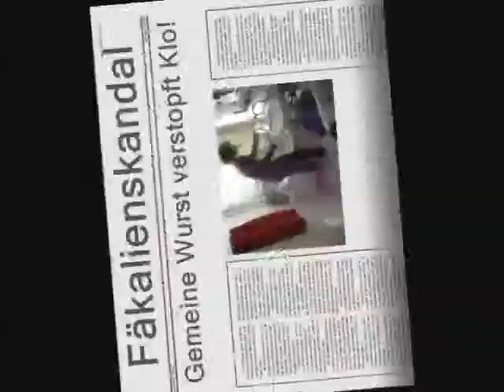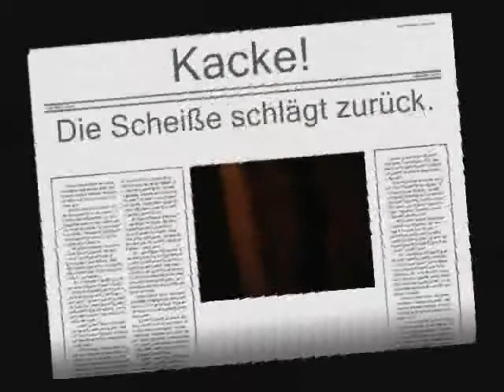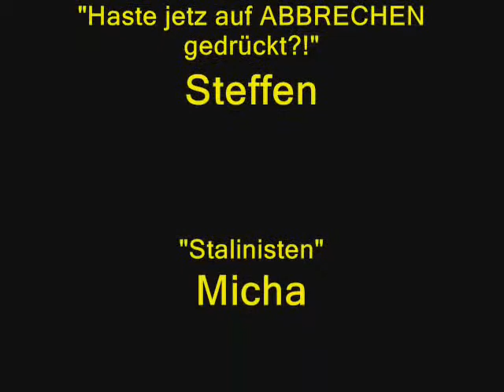2. LAN 2003 (2/2)